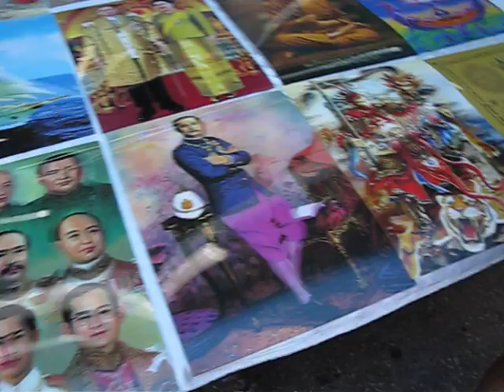Takuapa Agricultural Fair-2011 Part-2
Takuapa Agricultural Fair is a yearly event held next to Lanlong market in the center of Takua Pa.